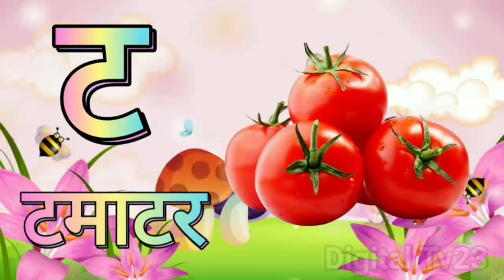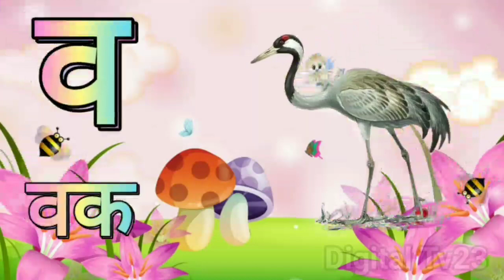अ से अनार आ से आम क से कबूतर ख से खरगोश